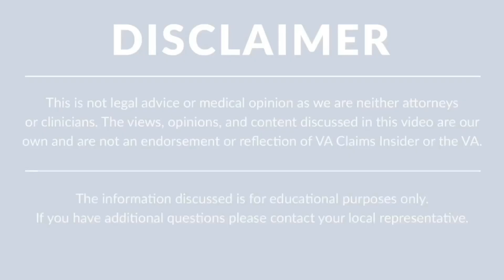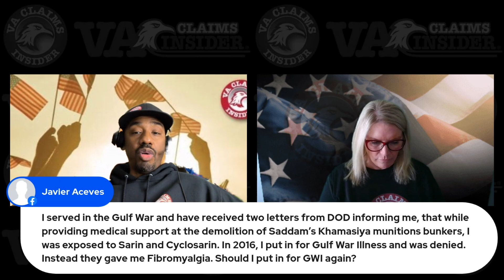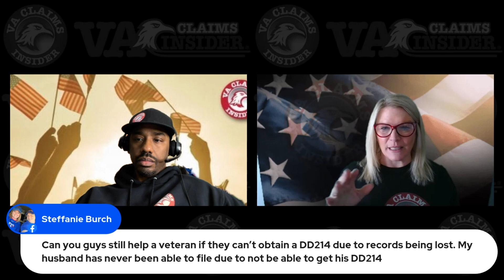Understanding VA Presumptive Conditions: Experts Discuss What Veterans Need to Know!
- A VA presumptive condition is one that the VA “presumes” to be service-connected, even if there’s no specific Nexus (meaning “link” or “connection”) for service connection.

Presumptive conditions work like this: If you served at X location during the qualifying period and developed Y condition as a result, then X + Y = automatic service connection. In our experience, VA presumptive conditions are easy to win because you just need to show on your DD 214 that you were in an eligible location during a specific period and that you developed a qualifying disability as a result.

VA ratings for presumptive conditions range from 0% to 100%, depending on the condition and the severity of symptoms.
It’s important to note that many VA presumptive conditions are not in the VA Schedule for Rating Disabilities. Thus, they are rated by analogy to the closest condition with similar symptoms.

Alright, let’s dive in.

Do You Need VA Claim Help?

If you need some help with your VA disability claim, join VA Claims Insider Elite TODAY and get started on your VA disability claim

***Video Timestamps***

⏩ 00:00 VA Claims Insider Introduction
⏩ 11:17 What is a Presumptive Condition?
⏩ 14:34 Supporting Documentation
⏩ 17:25 Getting a Medical Diagnosis
⏩ 19:15 Camp Lejeune Presumptive Conditions
⏩ 21:56 Agent Orange Presumptive Conditions
⏩ 26:33 Questions Answered by VA Claim Experts
⏩ 58:06 Need VA Disability Claim Help?